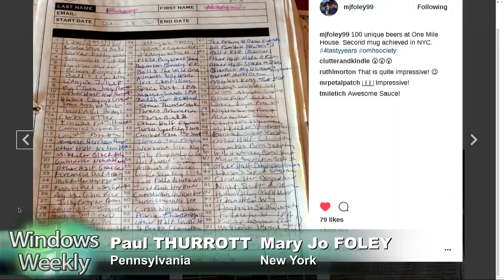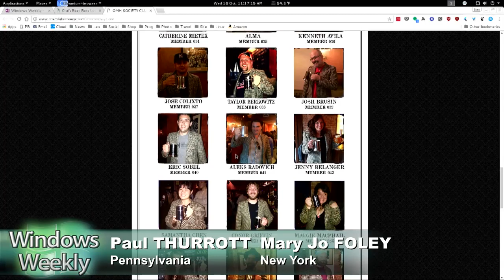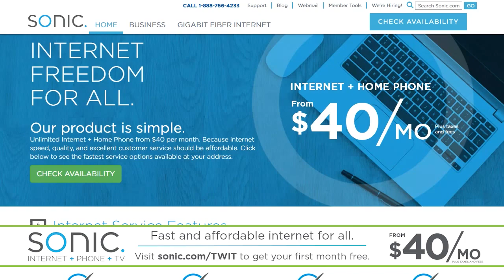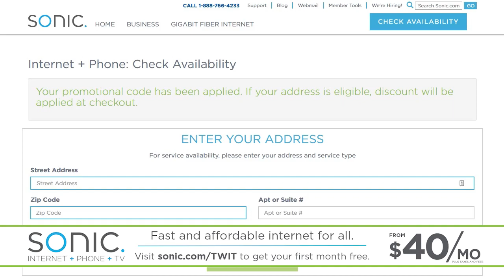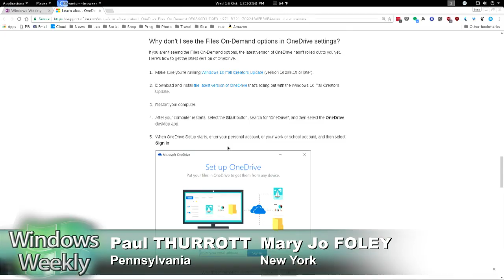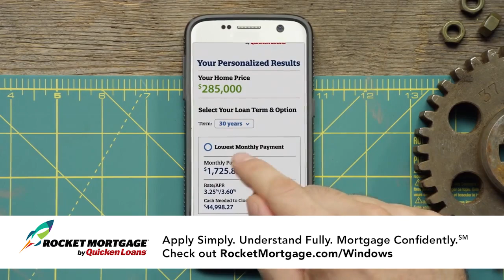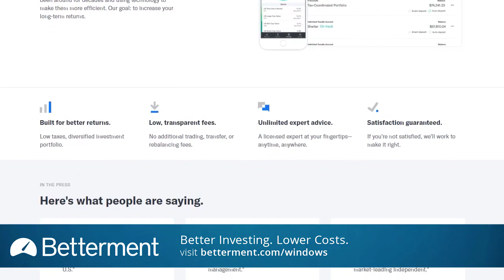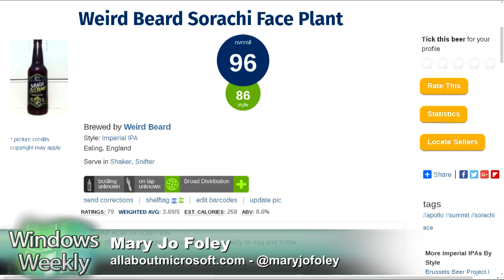Windows Weekly 540: Smell the Baguettes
Surface Book 2 unveiled: in a surprise announcement overshadowing the arrival of Windows 10 Fall Creators Update, MS takes the wraps off its coming Surface Book 2. What we liked, didn't about the devices. (We had a little bit of hands-on last week.) Plus: Other new Surface accessories.Plus: A new Surface Precision mouse. And the classic Intellimouse is coming back.&nbsp;The rollout of Fall Creators Update to mainstream users began yesterday on PC, Phone, Win Server, Xbox One. Which phones are getting Feature 2 release? Will Windows Mixed Reality resonate with users?&nbsp;But Fall Creators Update is so yesterday. What's new in RS4?&nbsp;What about Windows on ARM? A bit of an update: Microsoft is in 'final stages of development and testing' with partners for ARM-based Always Connected devices. First devices sound like they're still on track for December 2017. Qualcomm is holding an event in December, and Paul is going.&nbsp;You can try Xbox One X yourself now at Microsoft Stores. Cuphead sold over 1 million units already.• Tip of the week: Get the Fall Creators Update on your schedule&nbsp;• App pick of the week: Microsoft + Android&nbsp;• Enterprise pick of the week: Cloud service map for AWS and Azure&nbsp;• Codename pick of the week: Pyxis & Zariah&nbsp;• Beer pick of the week: Weird Beard Sorachi Face Plant&nbsp;